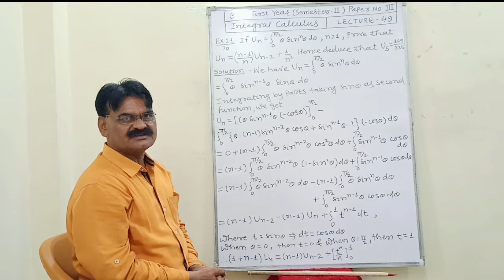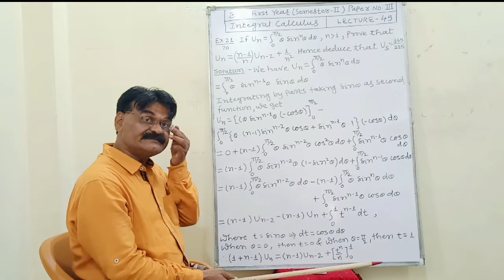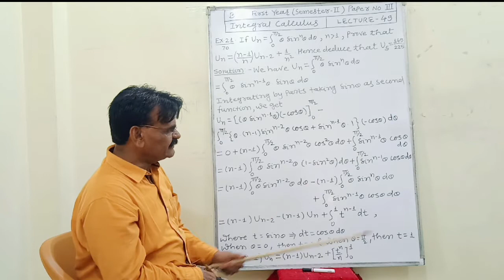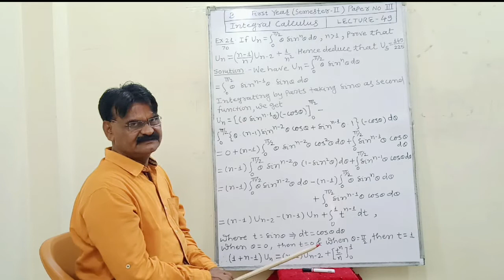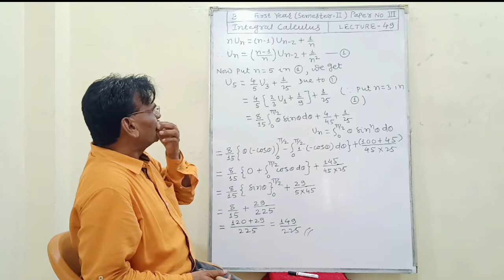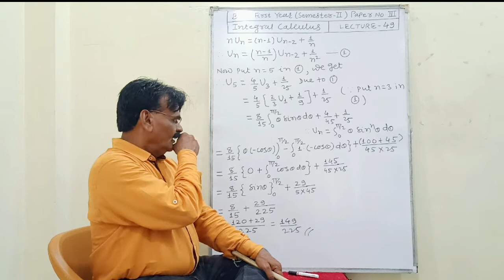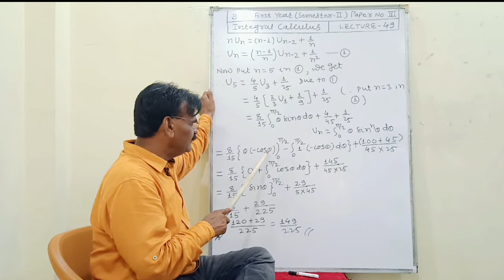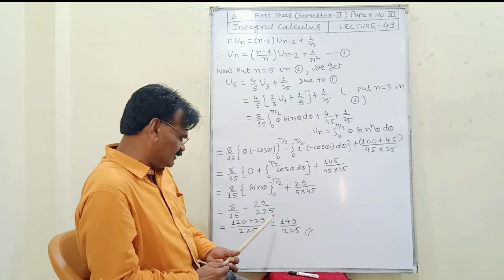B Sc First Year Integral Calculus ( Sem - II ) ( Paper - III ) Lecture - 49